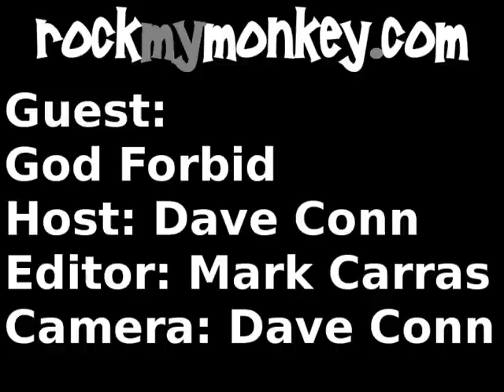GodForbid Interviews At Mayhem Fest 2009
RockMyMonkey's Dave Conn interviews God Forbid at this years Rockstar Mayhem Festival. This was done at the White River Amphitheater in Auburn Washington.

for more interviews!